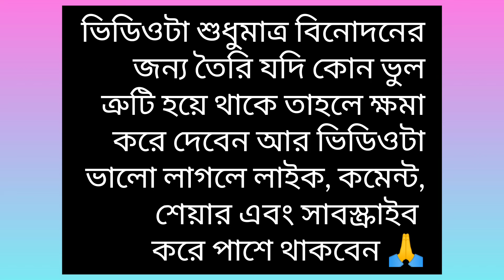দত্ত বাড়িতে নতুন অতিথি |নিম ফুলের মধু |Bengali serial Promo |Zee Bangla |copy by Lipika Jana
দত্ত বাড়িতে নতুন অতিথি |নিম ফুলের মধু |Bengali serial Promo |Zee Bangla |copy by Lipika Jana maabouma nimphulermodhu Bengaliserial @nimcoler Madhu @Bengali serial @Zee Bangla @Star Jalsha